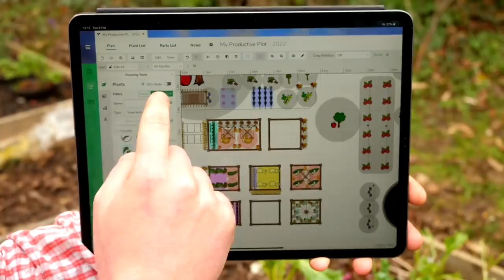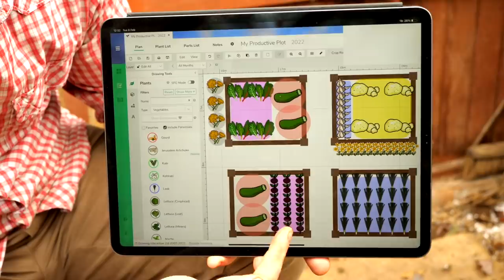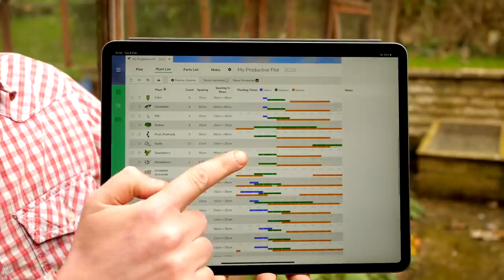5 Common Garden Planning Mistakes and How to Avoid Them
We all learn from our mistakes. But you don't have to! Learn from the advice of a gardening expert instead. Find out what the pitfalls are so that you know exactly what to avoid. Your garden will thank you for it! 🙏

In this week's episode, Ben talks us through the 5 most common gardening mistakes, so you can start the growing season with a spring in your step.

If you love growing your own food, why not take a look at our online Garden Planner which is available from several major websites and seed suppliers:

If you've noticed any pests or beneficial insects in your garden lately please report them to us